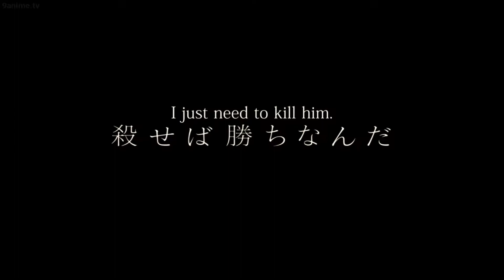Heathens - Assassination Classroom [AMV]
I finished this anime so quickly, and I fell in love with it. I HAD TO DO THIS IMSOSORRYI'LLMAKEMYMILESTONEVIDEOSOON! Enjoy!